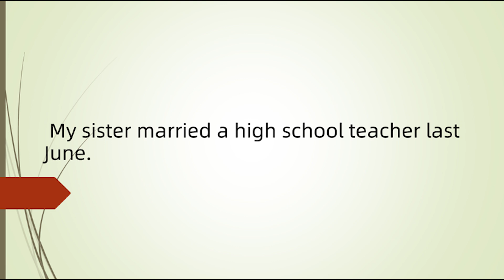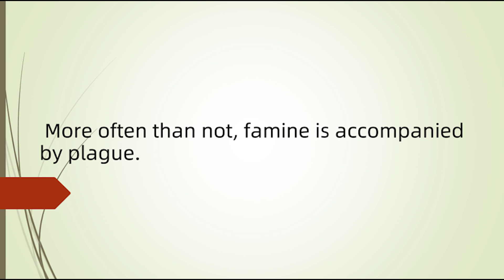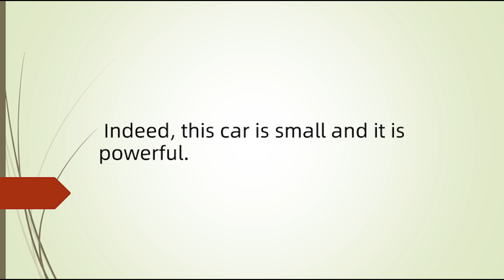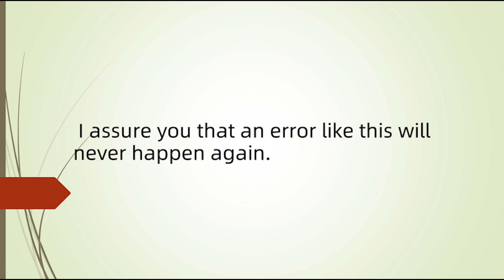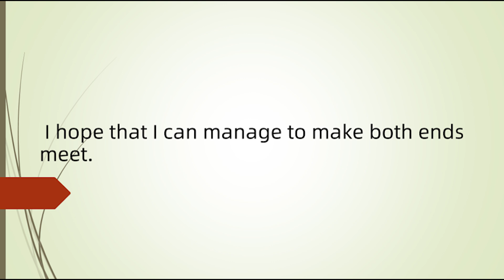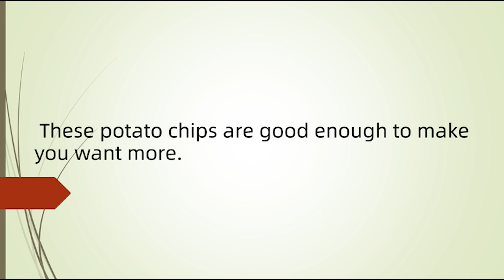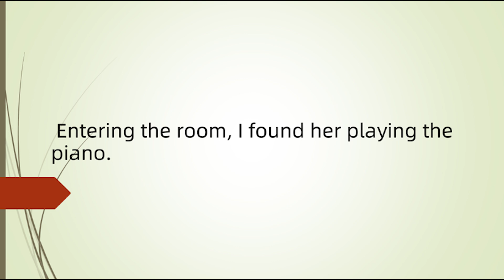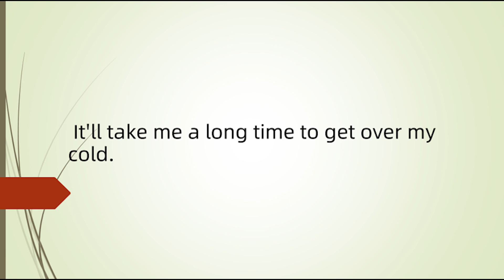磨耳朵，英语听力强化练习02（中级, 稍长句，1小时）